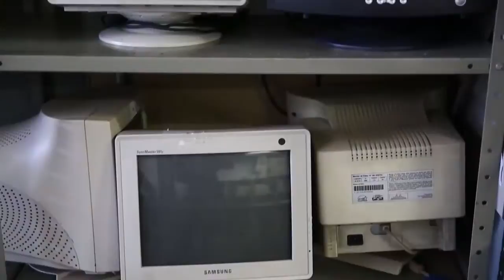Descarte de resíduos eletroeletrônicos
Importância do reaproveitamento e da reutilização de resíduos eletroeletrônicos

Data: 05/02/2015
Assunto: Consequências do descarte de resíduos eletroeletrônicos e formas de solucioná-lo
Participantes: Ricardo Newton (sócio da E-mile - Reciclagem de Eletroeletrônicos), Geovane Teles (presidente da Associação das Empresas de Serviços de Processamento de dados de Minas Gerais – Assespro-MG) e Fernando Antônio Souza (professor do curso 3RsPCs)
Tipo: Informativo